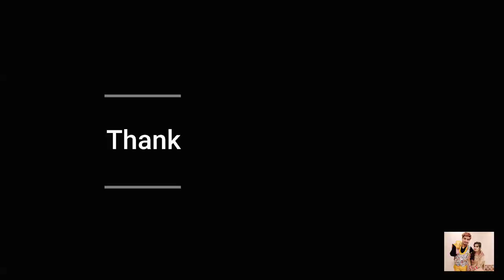Ghr k chote ustaad Ruthvik khurana (Mr & Mrs Khurana)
Our first vlog. cheers to love forever ❤️ Mr.& Mrs khurana